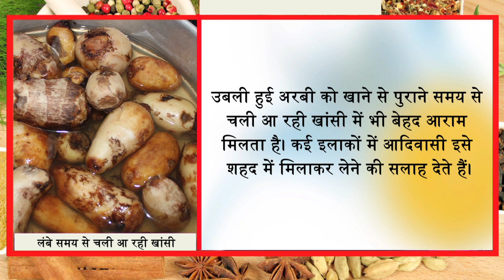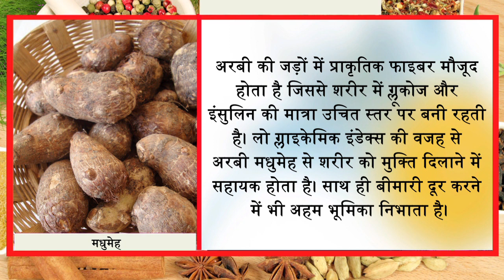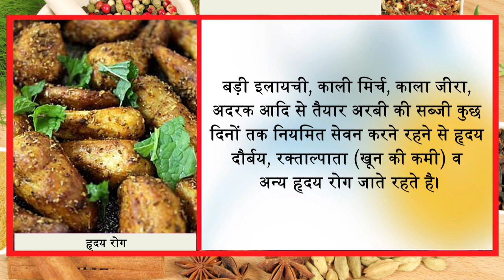3 बार खाना है 72 घंटे में अपने सामने डायबिटीज को भागते देखिये || Jeevan Mantra